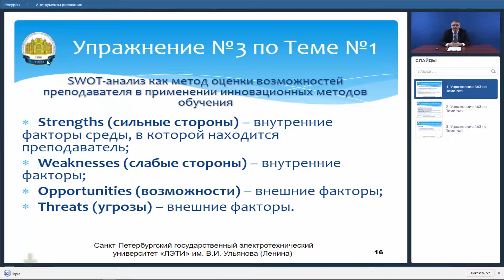Курс "Инновации в образовательном процессе и в сфере управления образованием" (новый промо-ролик)